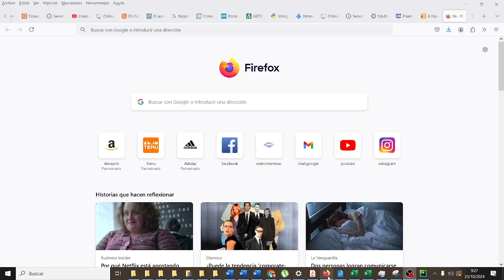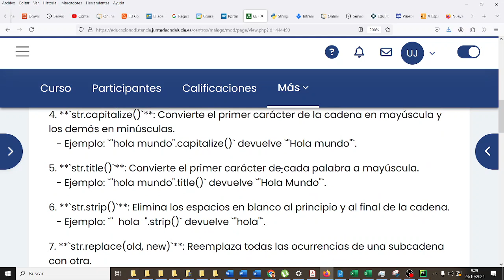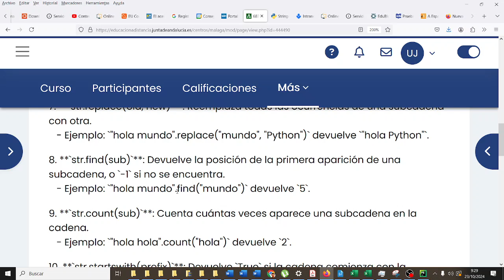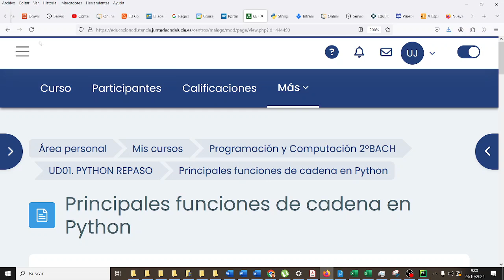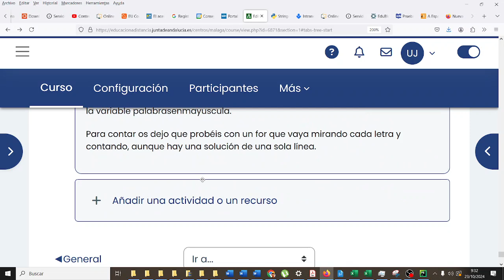Repaso de funciones de cadena Python Pycharm PYC2BACH Bachillerato IES Monterroso